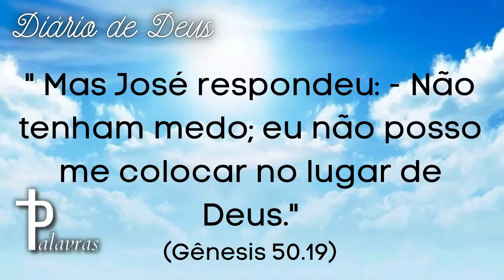Oração do dia | Diário de Deus | Palavras | Vingança